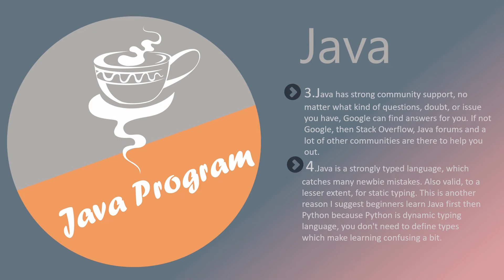Welcome To My Channel | Trailer | Nur Adnan Chowdhury